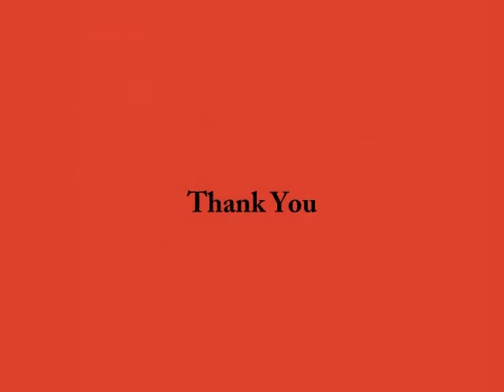Alphabet's Recognition competition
"A good compromise is one where everybody makes a contribution"